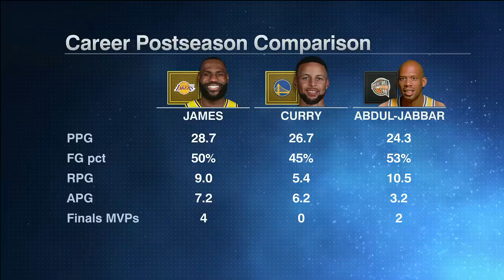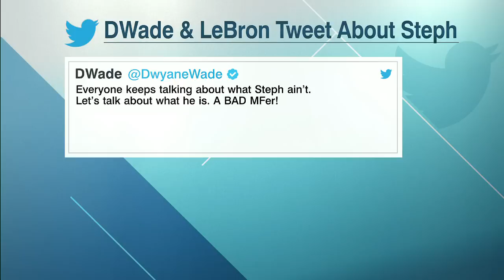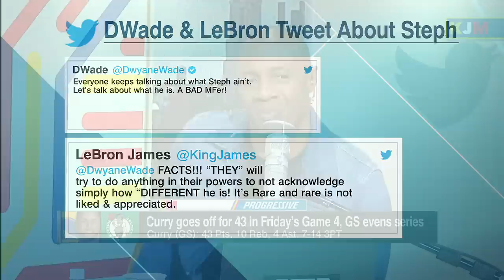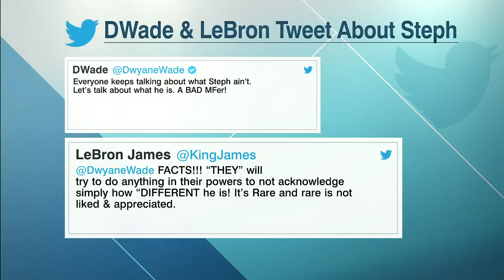'Steph is TAKING OVER! This is something new!' - Max Kellerman reacts to Curry's 43-PT Game 4 | KJM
Keyshawn, JWill and Max react to the Golden State Warriors' 107-97 win against the Boston Celtics in Game 4 of the 2022 NBA Finals.